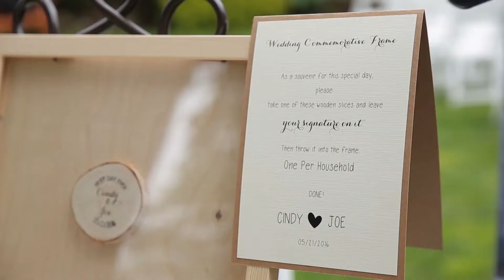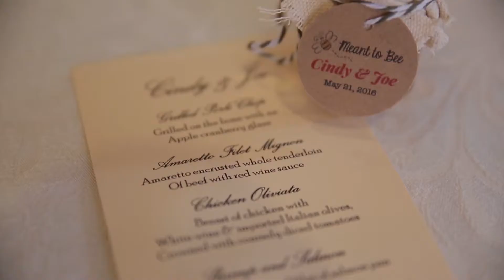C + J_ Westbury Manor Wedding decor, flowers, center pieces, cake, favor